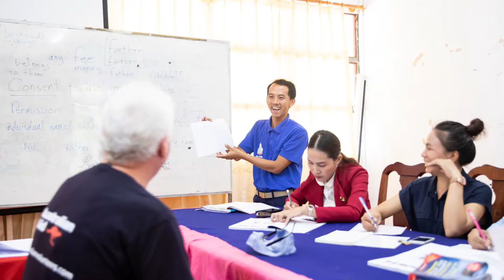Words of wisdom from a volunteer in Laos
Bill Gilpin worked at the Victorian Department of Education for more than 35 years before taking the leap to volunteer at a university in Luang Prabang, Laos.

In this video Bill shares the challenges of starting a volunteer role and gives advice for others thinking about volunteering.